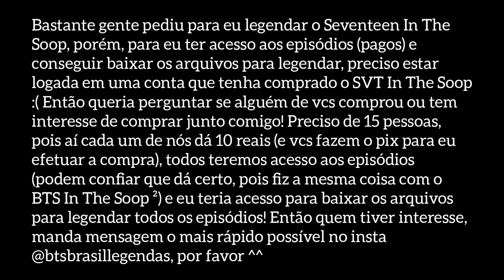seventeen in the soop